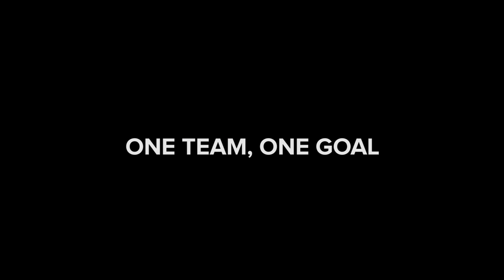ONE TEAM, ONE GOAL - NAZ Elite - EPISODE 3 - THE WORKOUT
HOKA ONE ONE Northern Arizona Elite is a professional running group based out of Flagstaff, Arizona. ONE TEAM, ONE GOAL is a series describing in detail their story on how the team was started, their athletes, and shows their preparation as they enter the 2016 Olympic Marathon Trials on February 13, 2016.

Episode 3 features Kellyn Taylor, Matt Llano, Scott Smith, and Ben Bruce traveling to Lake Mead, NV to run their last hard workout before the Olympic Marathon Trials. 16 mile at marathon pace.

Music featuring Kyle Wilkerson & capt. pizza